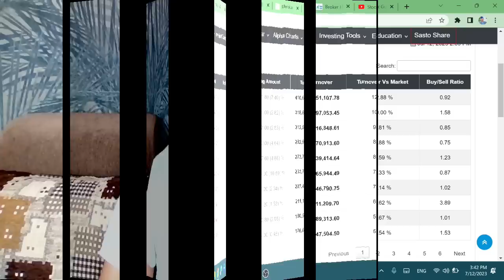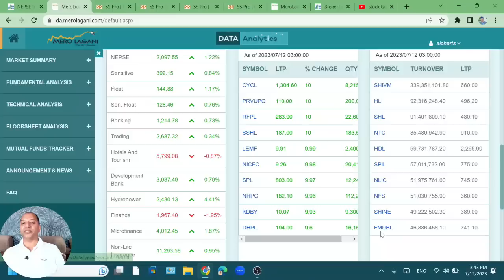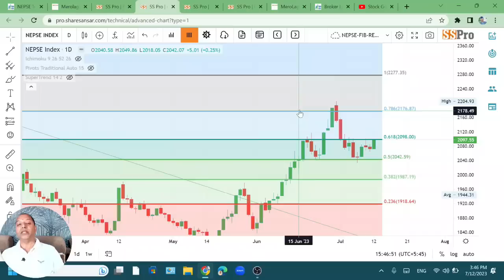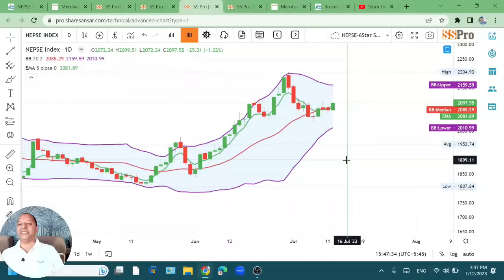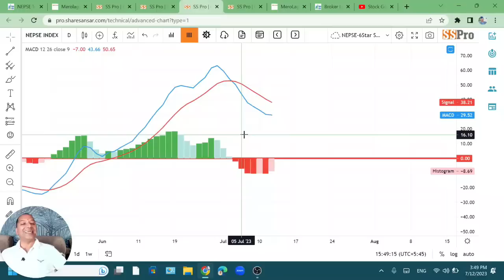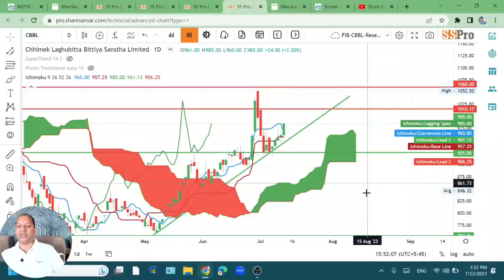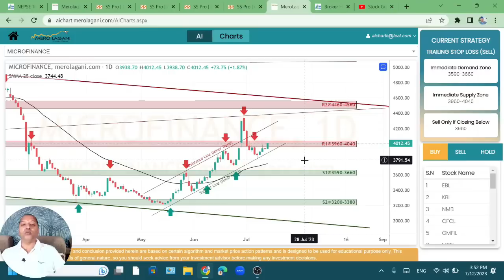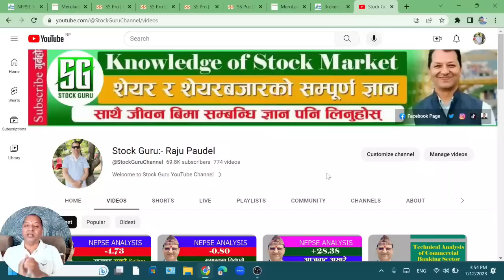NEPSE Technical Analysis/NEPSE Update/NEPSE Chart Analysis CBBL Analysis/Raju Paudel.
Hi
नमस्कार साथीहरू शेयर शिक्षा सिकौं र सिकाउ भन्ने हाम्रो अभियान अन्तरगत यो Video मा मैले आजको शेयर बजारको अवस्था र Chhimek Laghubitta Bittiya Sanstha Limited को Technical Analysis गर्ने कोशिस गरेको छु | तर सेयर बजार भनेको उच्च् जोखिमको साथै  उच्च मुनाफाको क्षेत्र हो |  त्यसकारण कुरा अरुका पनि सुन्ने निर्यण आफै गर्ने गर्नुहोला भन्ने अनुरोध पनि गर्दछु |